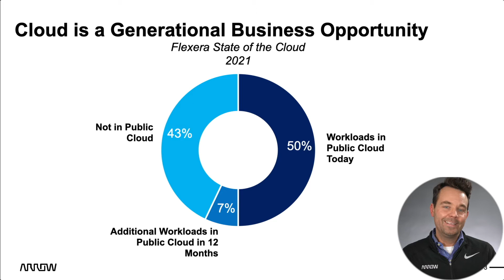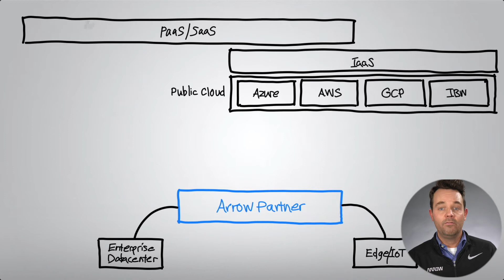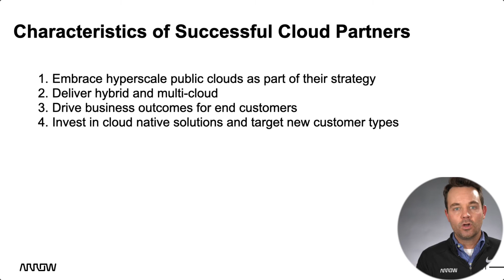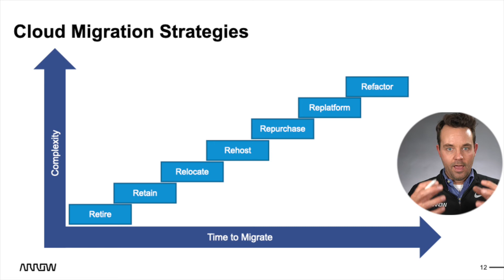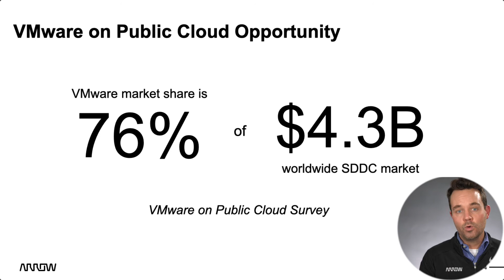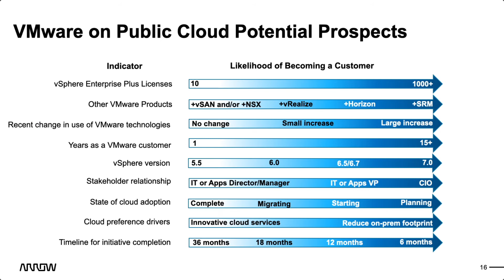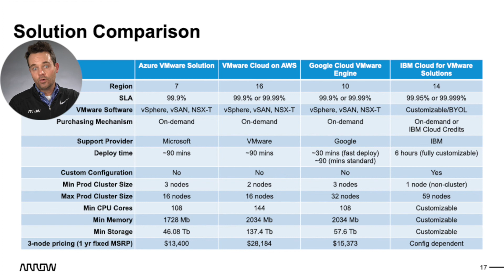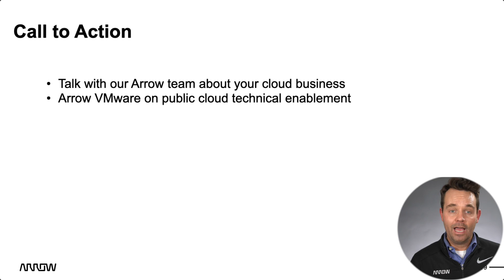Arrow - Choosing a Public Cloud Provider for VMware Workloads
0:00 Intro
0:08 Cloud is a Generational Business Opportunity
1:28 Cloud Adoption Continues to Accelerate
2:20 Partner Opportunity
3:50 Whiteboard / ArrowSphere Cloud Brokerage / VMware
7:30 Characteristics of Successful Cloud Partners
9:24 Cloud Migration Strategies
11:41 What is VMware on Public Cloud?
13:49 VMware on Public Cloud Opportunity
14:52 VMware on Public Cloud Use Cases
17:12 VMware on Public Cloud Potential Prospects
19:11 Solution Comparison - VMware on Public Cloud
22:51 Key Factors
27:03 Call to Action / Connect with Arrow